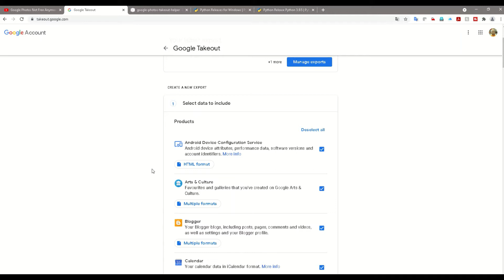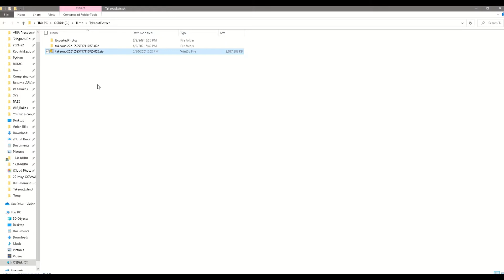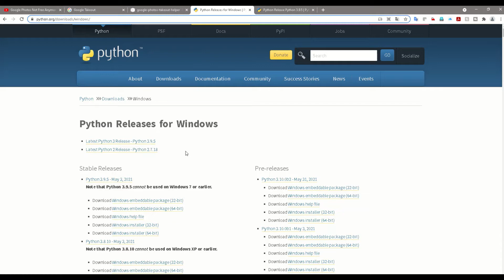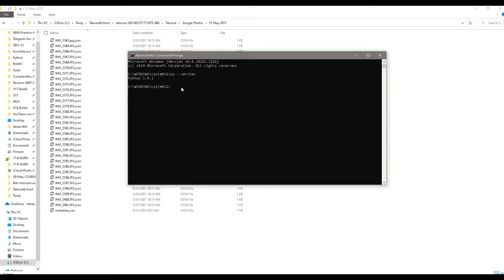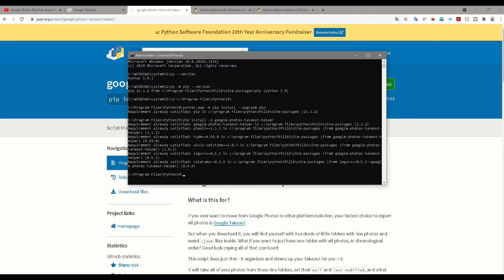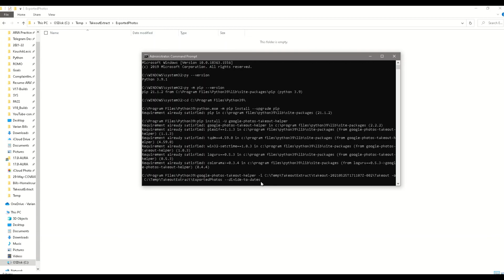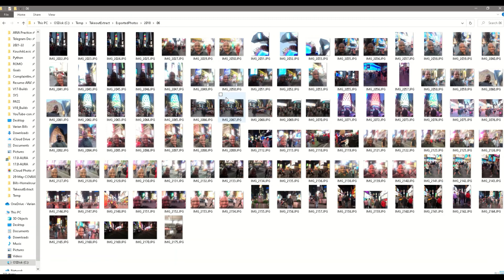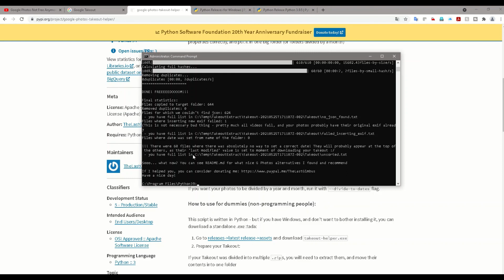Google Takeout Image Downloader - Easy steps Extract "JPG.json" photo file - Google Photos Download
Google Takeout Image Downloader - Easy steps to Extract "JPG.json" photo file
How to Remove Json Files from Google Photo Takeout on a PC
How Does Google Takeouts Work with Google photos?
Google Photos Takeout Helper

CMD's - Commands
py --version
py -m pip --version
cd C:\Program Files\Python39\
python.exe -m pip install --upgrade pip
pip install -U google-photos-takeout-helper
google-photos-takeout-helper -i [INPUT TAKEOUT FOLDER] -o [OUTPUT FOLDER]
For Eg :
google-photos-takeout-helper -i C:\Temp\TakeoutExtract\takeout-20210525T171107Z-002\Takeout -o C:\Temp\TakeoutExtract\ExportedPhotos --divide-to-dates

Why downloaded google photos are coming with .jpg.json
What is a JSON file Google Photos?
Convert your JSON files to JPG
How to get a jpg image out of a json file
Convert jpg json
Google Takeout Image Downloader
bulk join json with jpg from Google Takeout
How to merge image with his .json file (Google Photos takeout)
How to download all Google Photos | Backup Google Photos and fix Google Takeout JSON Meta Data issue

Google Photo's - Google takeout இலிருந்து ".JPG.json" file's புகைப்படத்தை பிரித்தெடுக்க எளிதான வழிகள்

Google फ़ोटो - Google Takeout छवि डाउनलोडर - "JPG.json" फ़ोटो फ़ाइल निकालने के आसान चरण

"JPG.json" फ़ोटो फ़ाइल निकालने के आसान चरण steps

 Google Photo's - Google takeout  का "JPG.json" फॉर्मैट फ़ाइल से फोटो निकालने के आसान तरीके

Google Photosல் இருந்து புகைப்படங்களை சேமிப்பது, பதிவிறக்குவது எப்படி?